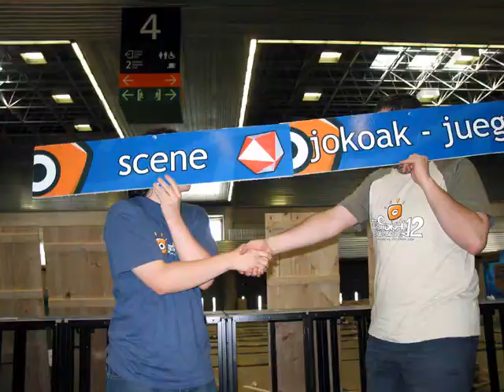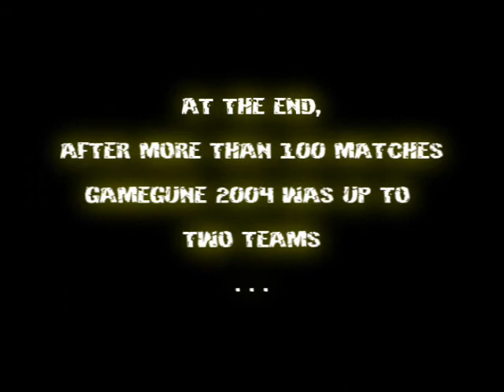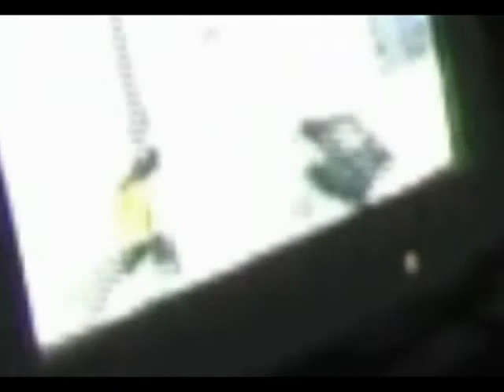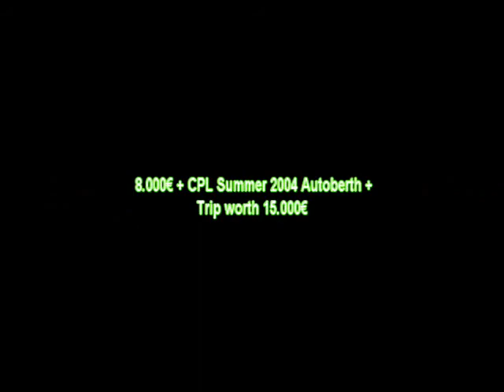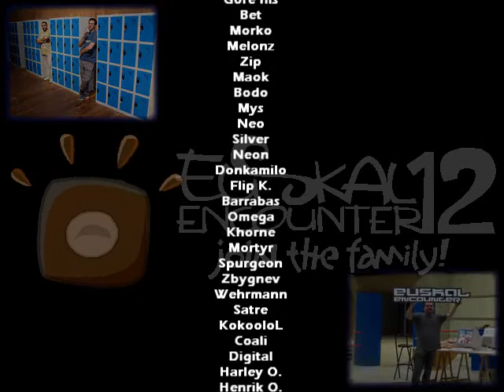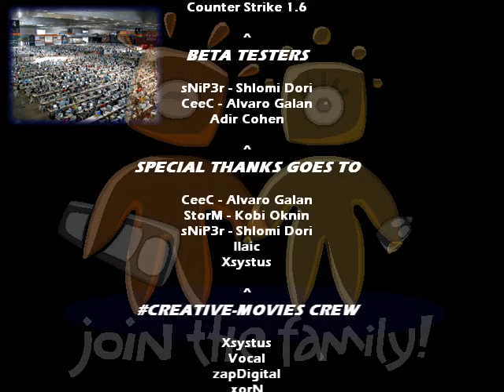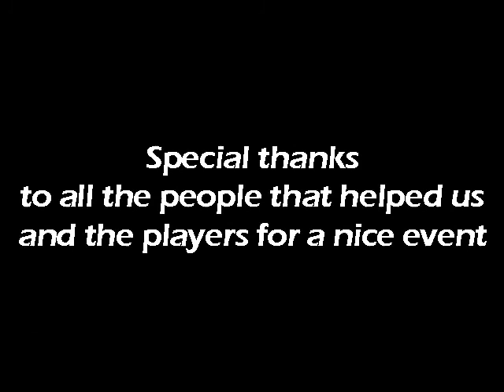GameGune 2004 cs movie